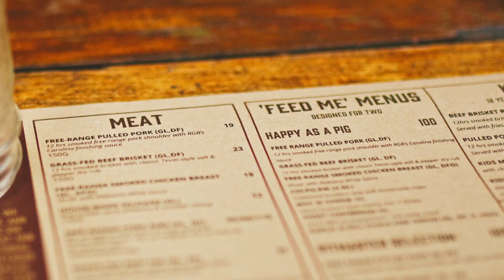Cooking the Whole Hog, bring on Meatstock 2023!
What's in store for Meatstock Melbourne 2023? It's the most traditional form of American BBQ there is. It's the whole hog. And, it's going to be EPIC.

If you're visiting Australia's largest BBQ festival in Melbourne 18th-19th of March, make sure (you're hungry) and swing by to check out Pitmaster Martin's FOUR custom build hog cookers. We're smoking the good stuff - Supplied by our mates at Flinders+Co and Otway Pork: Australian owned, ethically, sustainably and free range sourced produce. Also on the cookers will be whole beef forequarters and birds in bam bam. See you there BBQ lovin' legends.